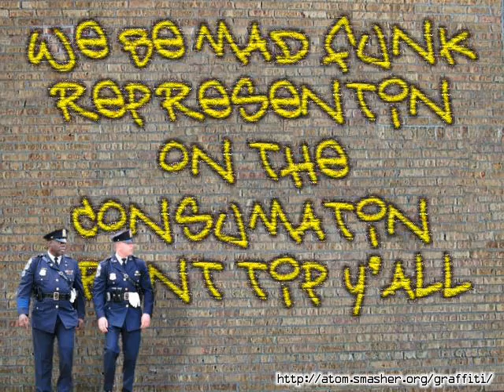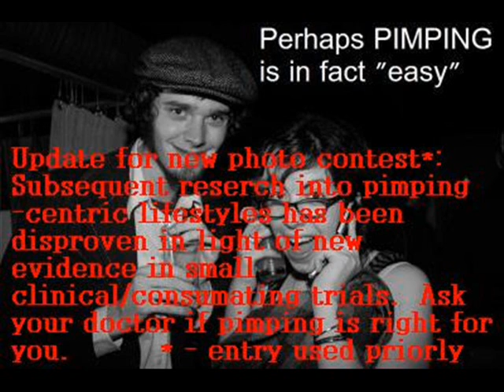The Funk Bus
the Funk Bus. Powered by bass and drums, driven by sweet melody, it's only emmisions are rhythem and noize. Science has never been so sexy.
(i really had to hit the archives for this video, courtesy of a trip to europe four years hence